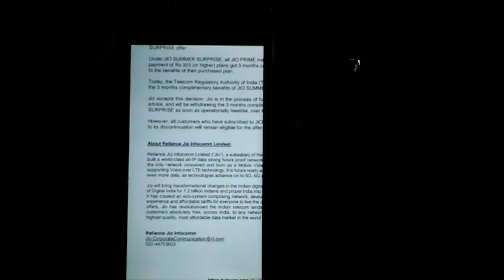Jio Summer Surprise Offer is back - Explained in Hindi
Didn't you recharge your Jio number for Jio Summer Surprise Offer ? Don't worry, still you have the time to do it.
Yes ! Watch this full video to know, what the exact last date to recharge for Jio Summer Surprise Offer in Hindi

2. Like this video

Jai Hind